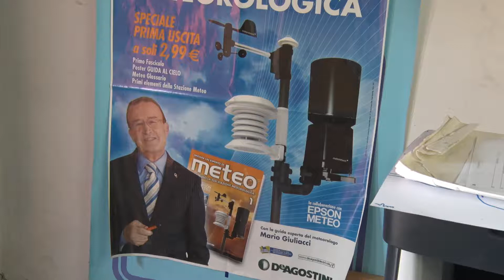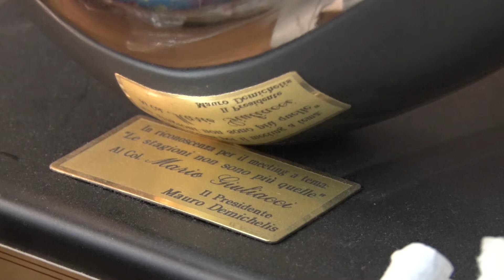Mario Giuliacci - Il motivo del mio successo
Mario Giuliacci ci spiega quali sono, secondo lui, i motivi del suo successo